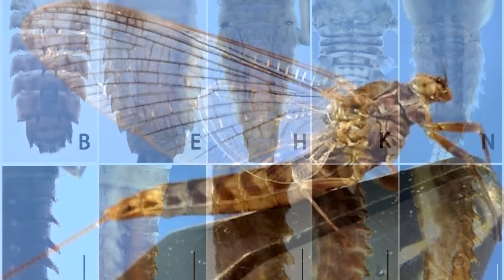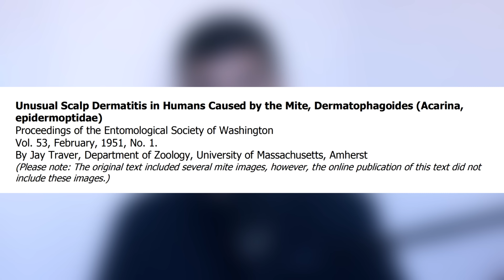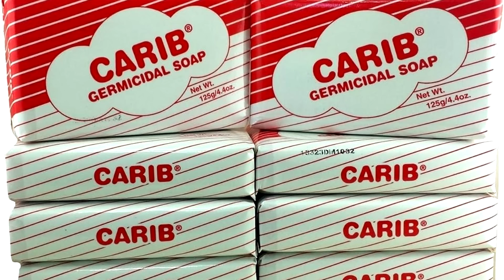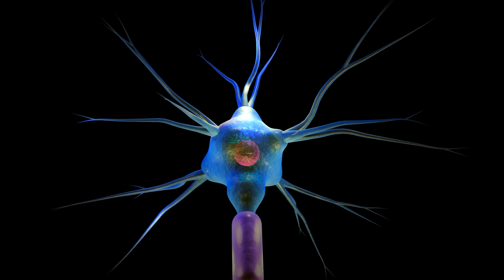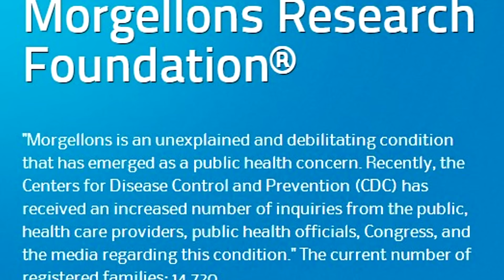a CRISE dos ÁCAROS INFINITOS